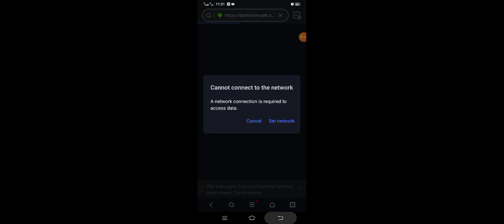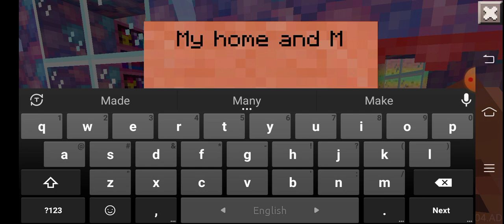Kawaii world videos part -13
name tanaya chakma game Kawaii world